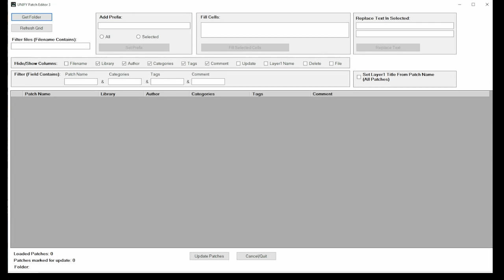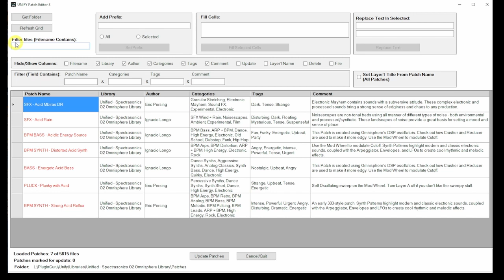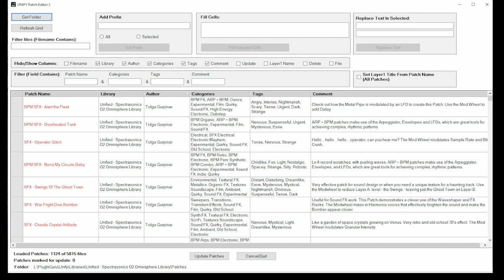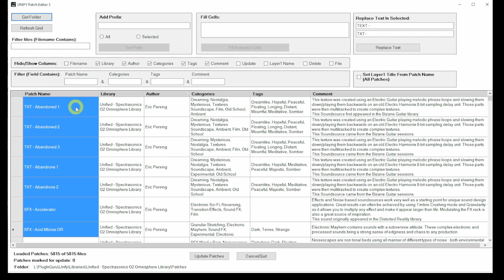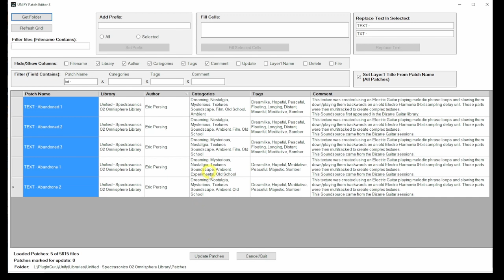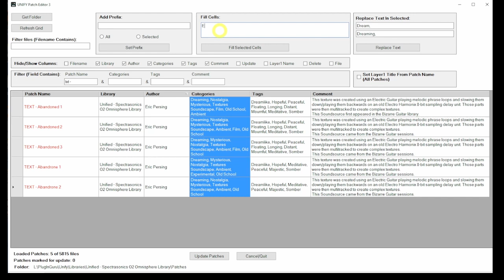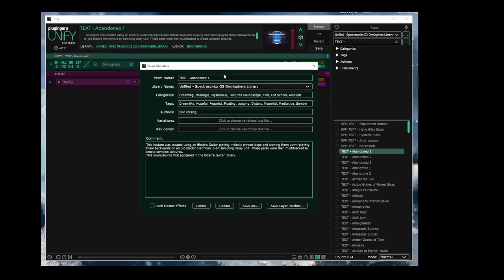UNIFY Patch Editor Demo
A "short" demo of functionality in my Patch Editor for UNIFY. I developed this program to facilitate Unifying libraries.